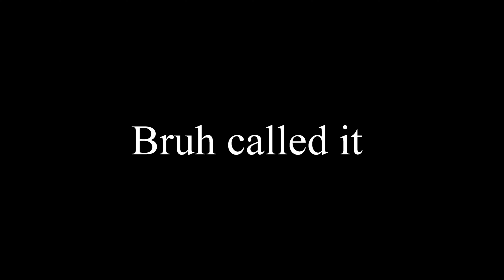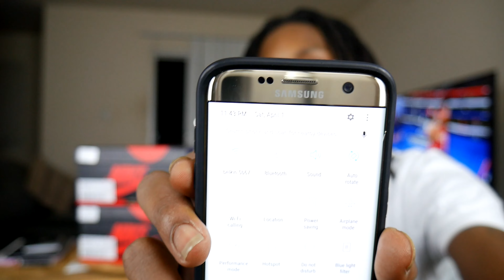Picking Up The 2017 Royal Air Jordan 1 - Everyone Got Doubles!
Double Win No L's

My Camera's
Galaxy s7 Edge